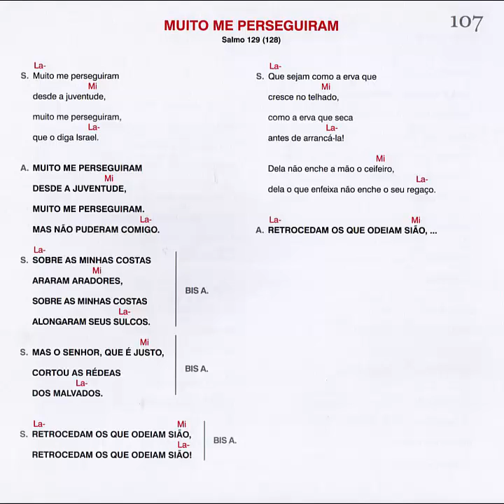Muito me Perseguiram - Salmo 129 (128)